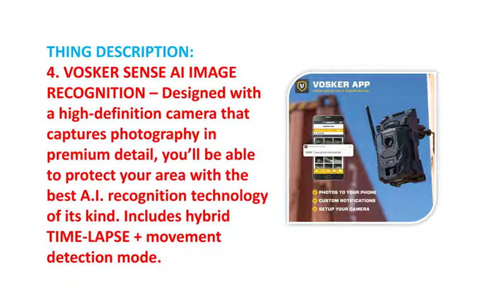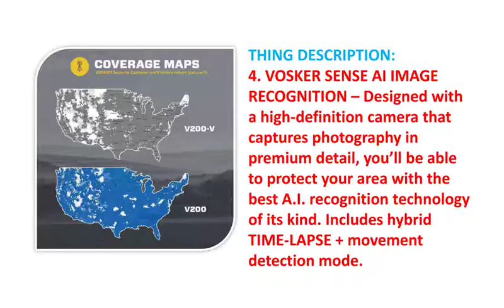Cellular Security Camera 2022 – Best Outdoor Surveillance Cameras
To get this camera

THING DETAILS NAME:
YESKAMO 3MP WiFi Security Camera System 16'' NVR Monitor, 2 Way Audio Spotlight IP Cameras with 1080P Full HD IPS Screen for Indoor/Outdoor Home Video Surveillance, NO Hard Drive

THING DESCRIPTION:
1. OUTDOOR SECURITY CAMERA (US Model) – Ideal for country house, construction site, monitor anything, anywhere! These Mobile LTE surveillance cameras don’t require Wi-Fi or wired connections to transmit photos on smartphone LTE connectivity. See V200 coverage maps for details. Only photos are sent to the mobile app. Videos are recorded locally on SD card. No live view. Requires LTE connectivity, not compatible with wi-fi.
2. BUILT-IN SOLAR PANEL – Ideal for outdoor use, this IP65 Certified Weather-Resistant and Rugged Design surveillance camera uses 8 AA (not included) batteries and features a solar panel that powers the device outdoors.
3. QUICK AND EASY SETUP – Internal battery must be charged 48 hours before use on each Vosker cordless surveillance camera, sets up in a few minutes. Enjoy our FREE starter plan (100 photos/month) or test our 30-day trial unlimited plan. Verify cellular reception at the installation site.
4. VOSKER SENSE AI IMAGE RECOGNITION – Designed with a high-definition camera that captures photography in premium detail, you’ll be able to protect your area with the best A.I. recognition technology of its kind. Includes hybrid TIME-LAPSE + movement detection mode.
5. TWO-YEAR LIMITED WARRANTY – We’re proud of the quality of our surveillance camera, which is why it’s backed by a 2-year limited warranty required parts or manufacturer’s defects. Requires 8XAA Batteries or VOSKER Lithium Battery Pack to operate.